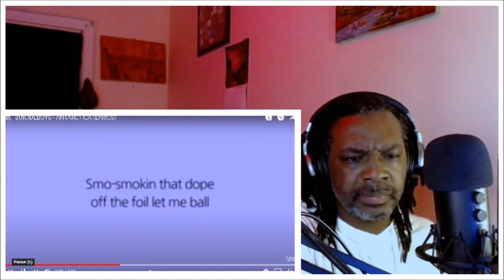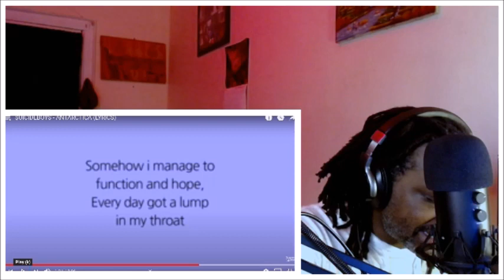$uicideboy$ - Antartica | MY REACTION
lyrics

antarctica slowed
Song by $uicideboy$
Overview
Lyrics
Listen
Lettin' a new day begin
Hold to the time that you know
Locked in my room, four black walls
Tie the noose, no recall
No resolve, fuck withdrawal
Rather shoot up 'til I fall
Murder on call with the 59
20 years and it seem like a lifetime
I been hangin' everyday from a lifeline
While these fuckers had a dinner every night time
Smo-smokin' that dope off the foil, let me ball
Hoe please don't call, don't fuck with y'all
Spray paint the walls with blood and whatever
Drag you outside, let you rot in the weather
I don't think I can explain any better
I'm $carecrow the terror, and live for the lesser
My birth was an error
I am the Lord of loneliness
I'll hold my breath
Just spoke with death
He said he hopes for the best
Told him I'm ropin' my neck
Then I woke up chokin' from the hole in my chest
Somehow I manage to function and hope
Everyday got a lump in my throat
That's them pills swallowed whole
Smoke a blunt and then fuck all these hoes
End up humpin' they throat
Get the fuck away from me
I hate all of you, faithfully
This world was never made for me
Thankfully I'm trained to see
Past all the lies and righteous sins
I'll shank my knees then walk the plank and freeze